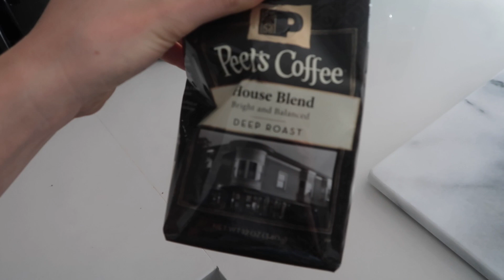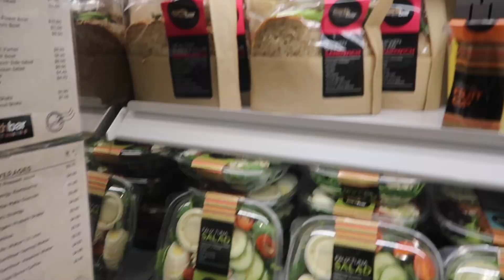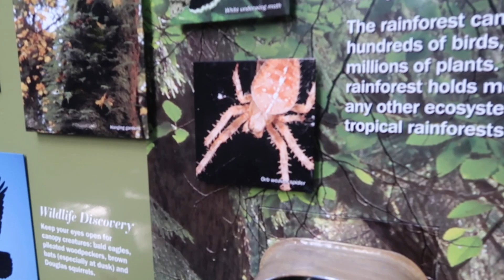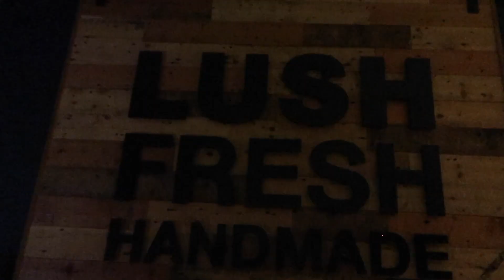YOUTUBERS EXPLORE CANADA! | VlogsbyMeredith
Thumbs up if you want more long vlogs!!! I hope you guys enjoyed exploring Canada with me! Thank you to all the sweet viewers who said hi! It truly makes my day when I can meet you guys in person ❤️

Love you guys with all my heart.
xo, Mere